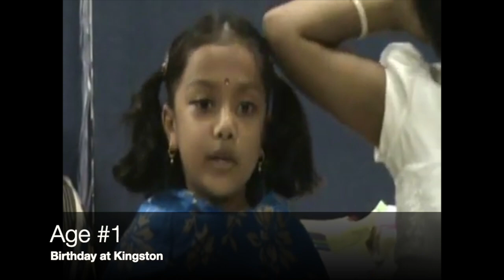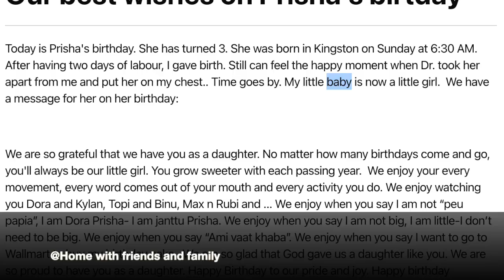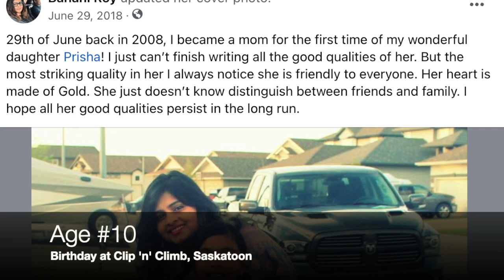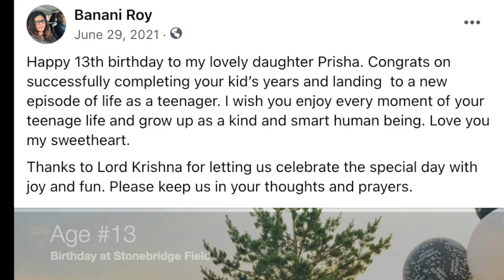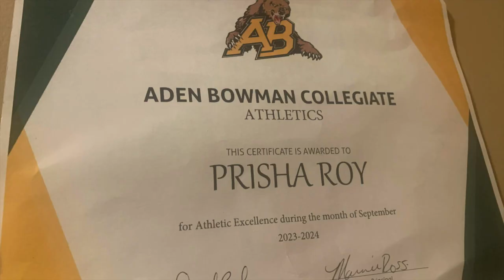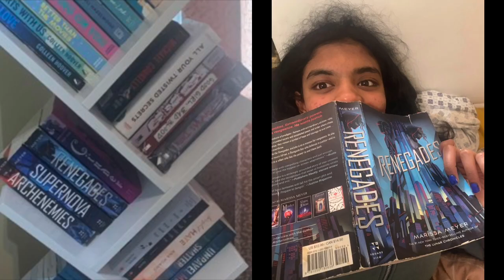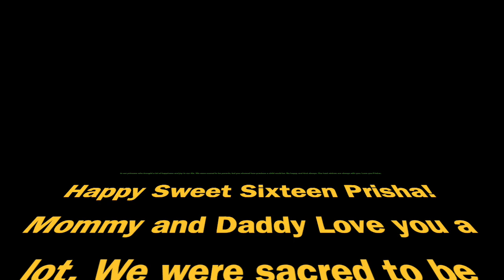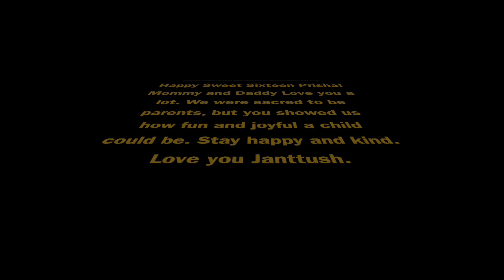Prisha Turned Sixteen